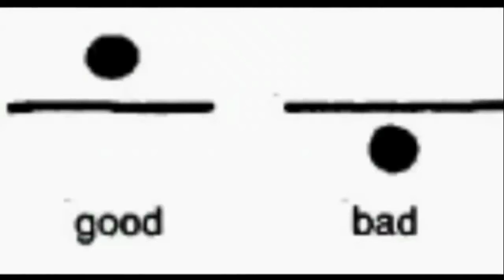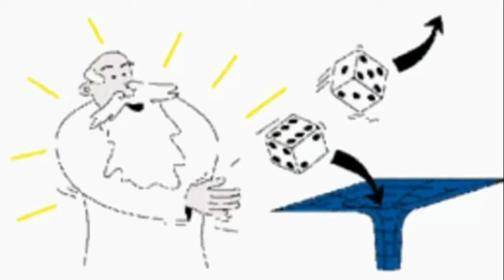Satan Explains The Fountain of Youth is Your Life Preserver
You need to go into the Holy Hole at the center of the Dish. The truth is rubbed in your face, can you see it? There are living waters at the center of the Dish. Jesus is the sun above your head.
The aurora borealis is memory of the earth.

Your Christmas tree is the Spear who pierced the side of Christ. You live on the division symbol.
Satan has revealed the truth of this reality.  Parallel universes.

You are under a dome. There is a vortex at the center of the dish. Wake up.

you are not a monkey floating through space.. you are in a black hole.

This is a computer simulation.
the two ball cane- one light hole and one black hole on loop through the holy of holies
everyone enter her zone~ Satan, King of Hell, Mark Braun leads the way.